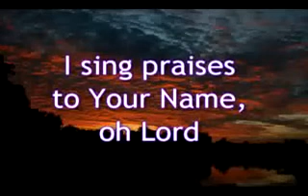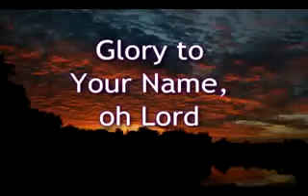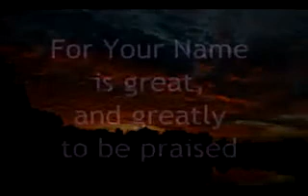I SING PRAISES TO YOUR NAMEflvwmv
Praise God just because God is God.
You shall have no other gods before me. Exodus 20:3